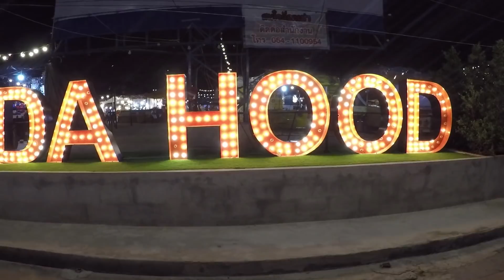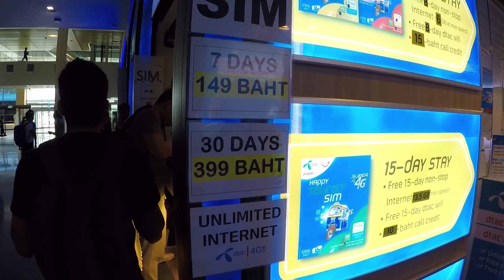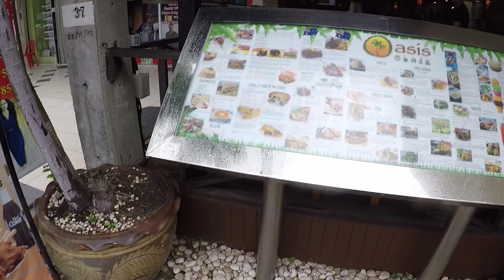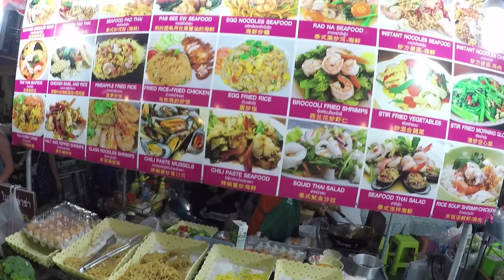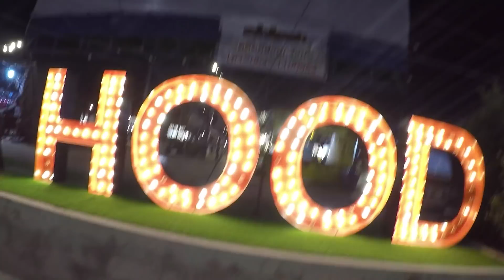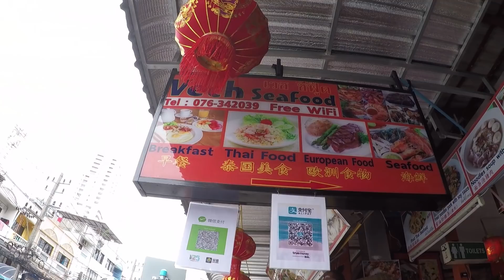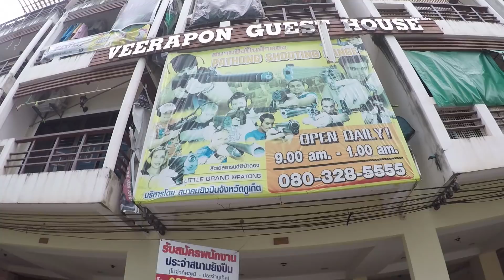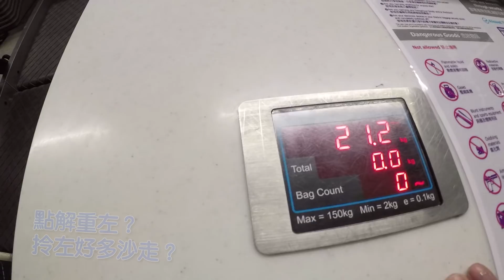布吉 迪士尼 72小時 求2次婚? 仲放煙花? Vlog